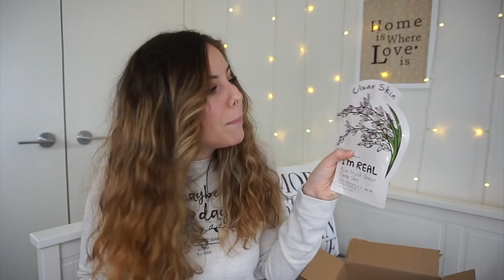Haul et nouveautés du moment : addict à la lavande ! 😍 | Harmony Lu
DANS CETTE VIDÉO :

- baume à lèvres EOS :
- trio rouges à lèvres liquides Stila :
- highlighter Glimmer Tarte Cosmetics :
- Spray fixateur Tarte Cosmetics :
- butter bronzer Physicians Formula :
- stick à lèvres jumbo Energy Noir Tarte Cosmetics :
- masques en tissu Tony Moly :

RESTONS CONNECTÉS !